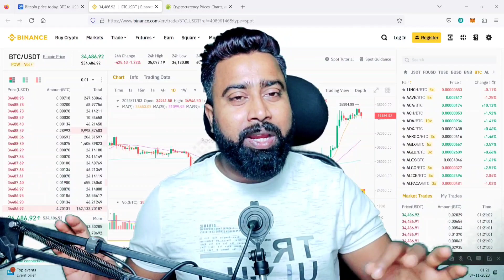4 ₹ भी जाएगा 🙄 We Made Big Mistake √ Shiba Inu Coin || LUNA CLASSIC || BITGERT COIN || BABYDOGE COIN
4 ₹ भी जाएगा 🙄 We Made Big Mistake √ Shiba Inu Coin || LUNA CLASSIC || BITGERT COIN || BABYDOGE COIN

Will Shiba Inu Hit Rs 1 after ETF Approved 🎯🙏 || Tokenfi Coin price prediction 🤑 || Crypto News 💥

Shiba Inu 💥 Good News || Floki Inu & starlink 👉🎯💥